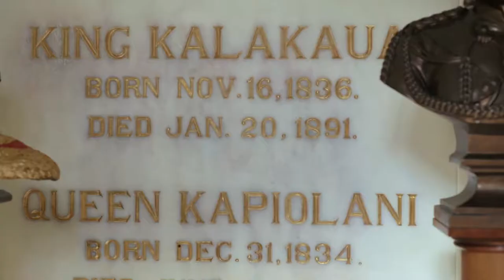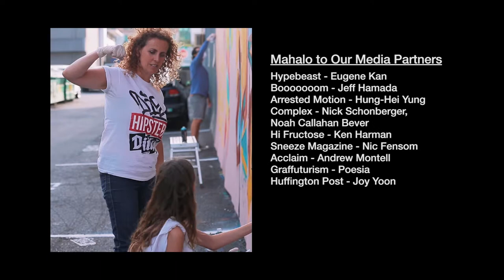POW! WOW! Hawaii 2013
POW! WOW! Hawaii is considered by some to be the island’s largest and most expansive gathering of cultural minds. The event which has taken over the once sleepy area of Kaka'ako in Honolulu has welcomed approximately 100 artists to the area in a widespread beautification and education on the world of street art and the process of creativity. Originally founded several years back in Hong Kong, POW! WOW! was brought to Hawaii in hopes of offering a more hands-on approach to exploring art and engaging the community. This year’s artists include Faith47, DAL, Dabs Myla, Askew, Mark Bode, 123KLAN, Rone, Meggs, Yoskay Yamamoto, SLICK, Woes Martin, Roid, Shark Toof, Jeff Soto, Hannah Stouffer, Apex, Poesia and many more. Aside from a local and global roster of artists each plying their trade diligently around the area, several educational initiatives and events have also been put in place including live panel discussions, free art and music schools for the youth, musical events as well as the culmination of the eight day event through a massive block party.